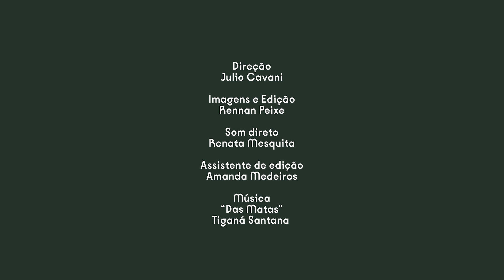DIOGUM na exposição "Invenção dos Reinos"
EXPOSIÇÃO INVENÇÃO DOS REINOS

REALIZAÇÃO
Oficina Francisco Brennand

CURADORIA
Ariana Nuala
Marcelo Campos

A programação cultural da Oficina Francisco Brennand é uma realização do Governo Federal e do Ministério da Cultura por meio da Lei Rouanet de Incentivo à Cultura. Mantenedor: Grupo Cornélio Brennand. Patrocínio: Atiaia Renováveis, Banco do Nordeste, Deloitte e Vivix Vidros Planos. Apoio: Copergás.

ASSISTÊNCIA DE CURADORIA
Henrique Falcão

COORDENAÇÃO EXECUTIVA
Ingrid Melo

PRODUÇÃO EXECUTIVA
Mariana Melo

Adah Lisboa

Natasha Santiago

MUSEOGRAFIA E CONSERVAÇÃO
Camila Maria Santos
Marinez Teixeira
Aliandro de Andrade, André Luiz Romão, Elizângela Pedroso, Mirella Rabelo, Nathalya Sena, Otávio Eugênio, Polly Cavalcanti, Raquel Monteath

RESTAURO
José Pedro de Santana

PESQUISA, DOCUMENTAÇÃO E MEMÓRIA
Marinez Teixeira

COURIER
Camila Maria Santos

LAUDOS
Mirella Rabelo, Polly Cavalcanti

GALERIAS E INSTITUIÇÕES PARCEIRAS
Almeida & Dale Galeria de Arte, Fundação Pierre Verger, Galeria Jaider Esbell, Garrido Galeria, Galeria Marco Zero, Instituto Carlos Augusto Lira, Millan

TEXTOS E LEGENDAS EXPANDIDAS
Ariana Nuala, Henrique Falcão, Rita Vênus

DESCRIÇÃO TÉCNICA
Camila Maria Santos, Nathalya Sena, Raquel Monteath, Otávio Eugênio

REVISÃO DE TEXTOS
Gianni Gianni

TRADUÇÃO
Nathalie Stahelin, Raquel Monteath, Otávio Eugênio

COMUNICAÇÃO INSTITUCIONAL
Dupla Comunicação

Factoria Comunicação
Dupla Comunicação

PROJETO EXPOGRÁFICO
Zolu Design [Aurélio Velho, Luciana Calheiros]
Eduardo Lira

DESIGN GRÁFICO
Sofia L’amour (assistente)

PROJETO DE ILUMINAÇÃO
Farol Ateliê da Luz [João Guilherme de Paula]

TÉCNICOS DE ILUMINAÇÃO
Aluízio Luz, Duda Gomes, Karine Lima, Ray Luz

MONTAGEM
GF Montagens [Gil Silva, Renan Silva, Eric Silva, Robson Almeida, Edinaldo Torres, Manoel Alves, Ronaldo Souza]

SINALIZAÇÃO
Forma Propaganda
Uzisign

CENOTECNIA
Francisco dos Santos
Adauto Melo, Antônio Baumgart, Caio Jansen, Felipe dos Santos, Índio, Itamar de Santana, kobson Moreira, Manoel Alves, Placforma, Olavo Ferreira
Art.Monta [Arthur Souza]
Micro Molduras Junio [Ademir j. Santos]

TÉCNICO DE VÍDEO
Charles Batista

Thiago Felix

AGRADECIMENTOS
Aldair de Fátima, Antonio Mantovani Neto, Carlos Eugênio Brennand, Maria da Conceição Brennand, Maria Helena Brennand, Tina Batista

VÍDEOS PRESENTES NA EXPOSIÇÃO

ENTREVISTA ÈGBÓMI CICI
Concepção | Ariana Nuala, Henrique Falcão, Marcelo Campos
Entrevista e Roteiro | Henrique Falcão
Direção | Marcus Curvelo
Direção de Fotografia | Danilo Umbelino
Som direto | Renata Santana
Edição | Júlio Albuquerque

ENTREVISTA DONA ZEZA
Entrevista e Roteiro | Ariana Nuala, Henrique Falcão
Direção de fotografia | Rennan Peixe
Som Direto | Renata Mesquita
Edição | Júlio Albuquerque

BROCHURA

REALIZAÇÃO
Oficina Francisco Brennand

COORDENAÇÃO EDITORIAL
Olívia Mindêlo

EDIÇÃO E REVISÃO
Gianni Gianni
Olívia Mindêlo

COORDENAÇÃO EXECUTIVA
Ingrid Melo

Adah Lisboa

PRODUÇÃO EXECUTIVA
Mariana Melo

TEXTOS
Ariana Nuala, Alexandro de Jesus, Marcelo Campos, Tiganá Santana

LEGENDAS EXPANDIDAS
Ariana Nuala, Henrique Falcão, Marcelo Campos

LEGENDAS E LISTAGEM DE OBRAS
Camila Maria Santos, Marinez Teixeira, Nathalya Sena e Otávio Eugênio

FOTOGRAFIAS
Breno Laprovitera

CURADORIA DE IMAGENS
Ariana Nuala, Marcelo Campos, Rita Vênus

VÍDEOS DO YOUTUBE

Julio Cavani

Rennan Peixe

Som Direto
Renata Mesquita

Assistentes de edição e legendagem
Amanda Medeiros
Demison Silva

Músicas
"Das Matas" - Tiganá Santana

"Tribunal dos Bichos" - Fykyá Pankararu